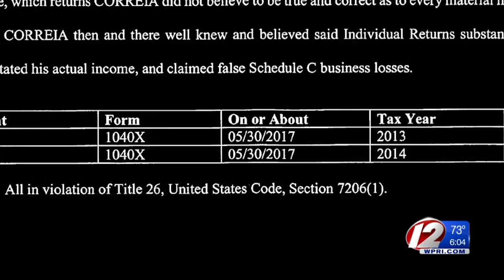Indictment shows Correia knew of FBI probe despite denying knowledge on campaign trail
Running for re-election last fall, Fall River Mayor Jasiel Correia was adamant: he knew nothing of an FBI investigation into his app company, SnoOwl, other than rumors spread by his political enemies.